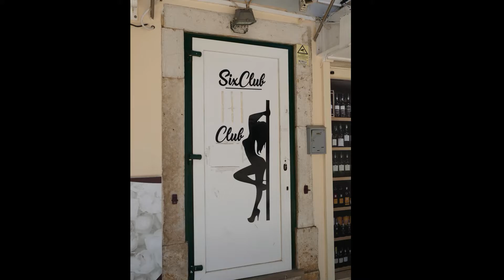Lagos 2020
Mitten im Corona-Sommer 2020